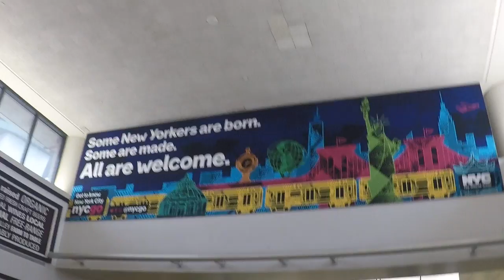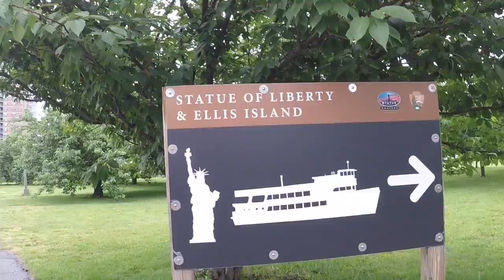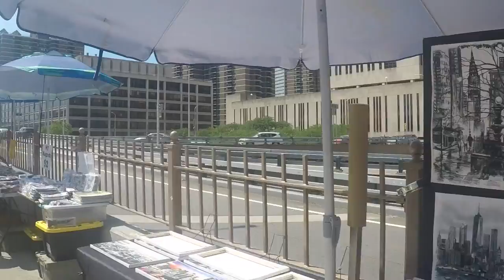New York 2019